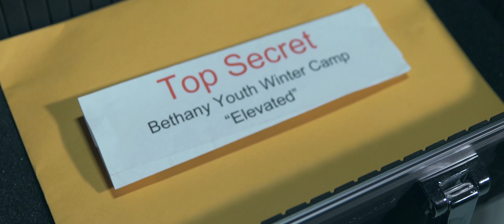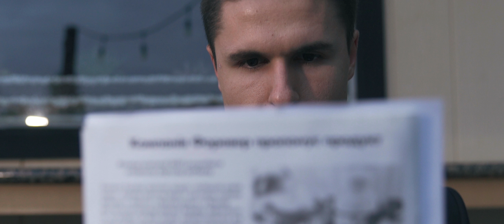Winter Camp 2018 Promo // Bethany Youth